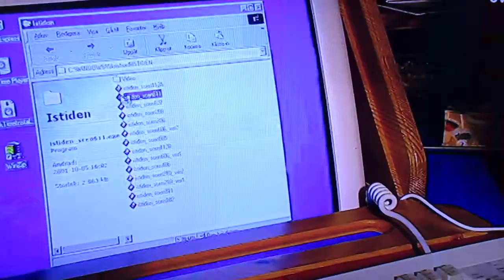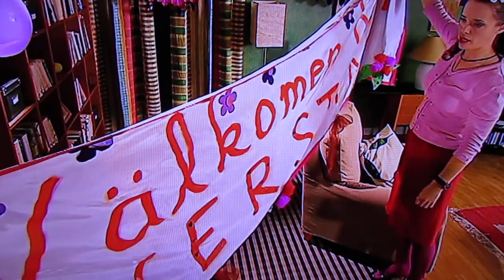Världens minsta lillasyster (Del 6) 2002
Del 6 av 6: Ingrid är förkyld och får inte följa med till BB och hämta hem mamma och lillasyster. Hon har tråkigt och blir osams med såväl bästa kompisen som Litea. Men då dyker Egon upp som en räddande ängel.   Medverkande: Ilse Wahlström Sofia Ledarp Jacob Ericksson Carina Jingrot Bente Danielsson Ola Isedal   Manus: Karin Gidfors och Magdalena Johannesson Regi: Erland Beskow Producent: Anita Bäckström